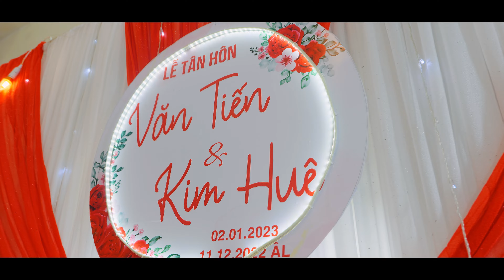[4K] Trailer Văn Tiến - Kim Huê